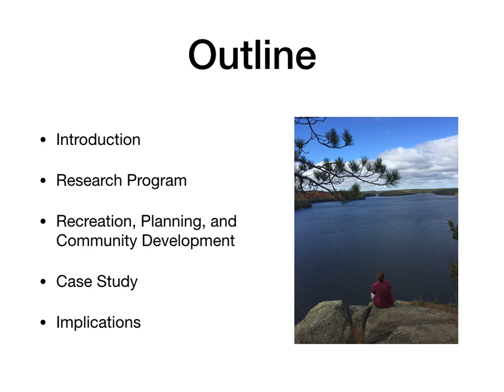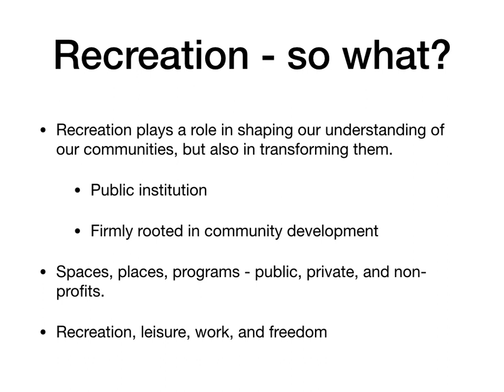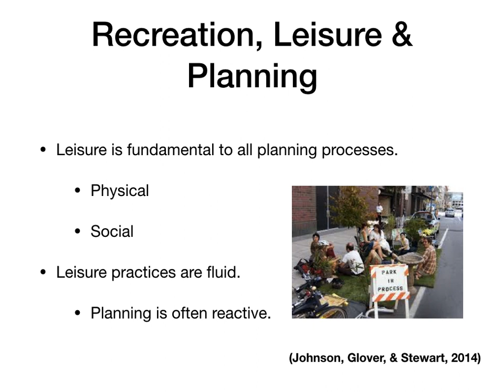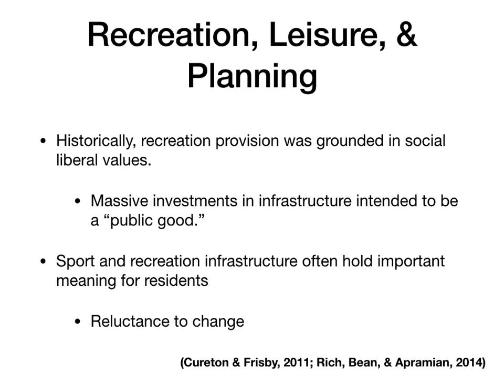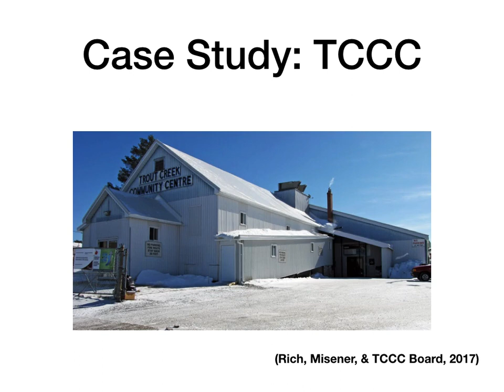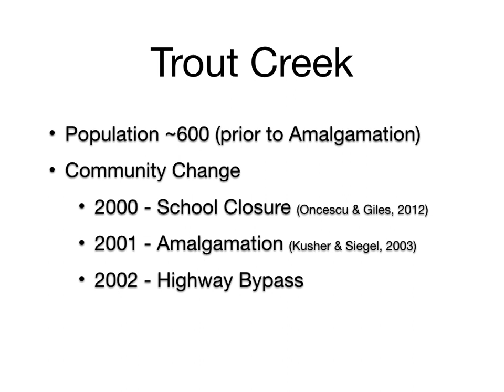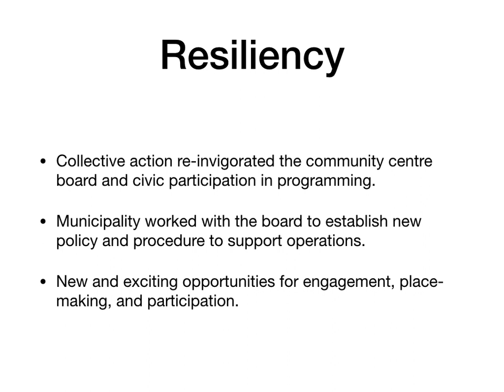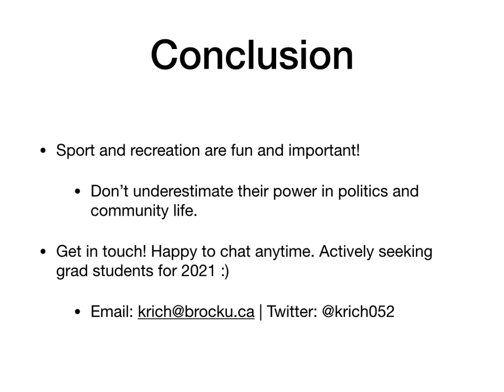Thinking Regionally about Recreation Planning and Development - March 2020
Short lecture on recreation and regional development. I review a bit of background on recreation and community development and then discuss a case study of the Trout Creek Community Centre in Powassan Ontario.